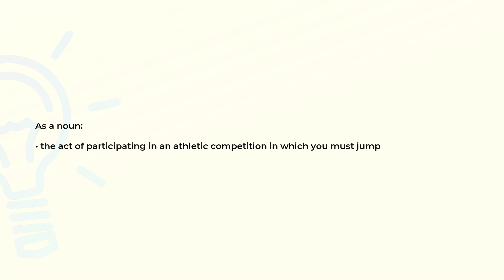What is the meaning of the word JUMPING?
Definition and spelling of the word JUMPING.

(00:00) Intro
(00:07) As a noun
(00:17) Spelling

As a noun (00:07):
• the act of participating in an athletic competition in which you must jump